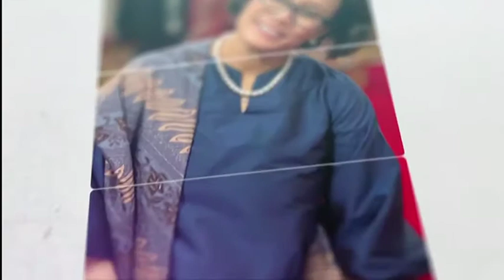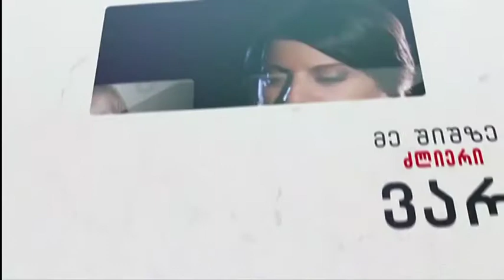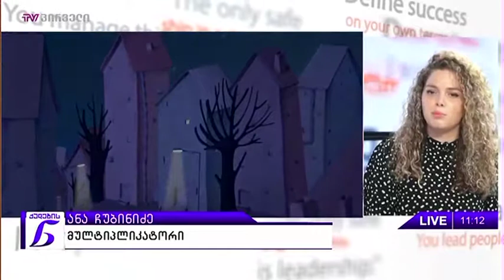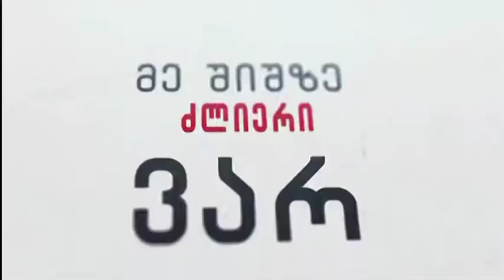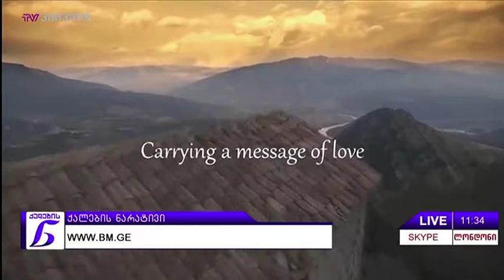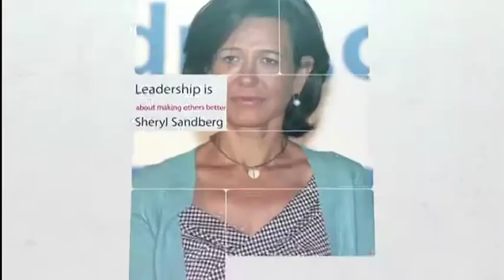ქალების ნარატივი (26.10.2017)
სტუმრები: ანა ჩუბინიძე, თეა შენგელაია, ლიკა შენგელაიანანა ბაგალიშვილი